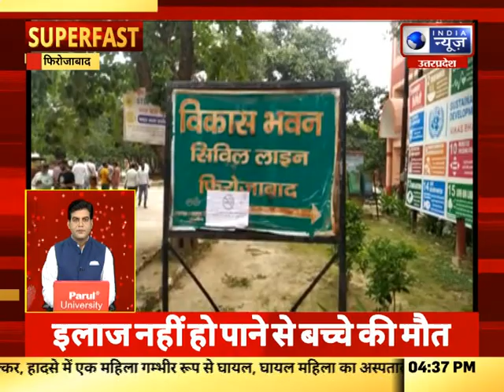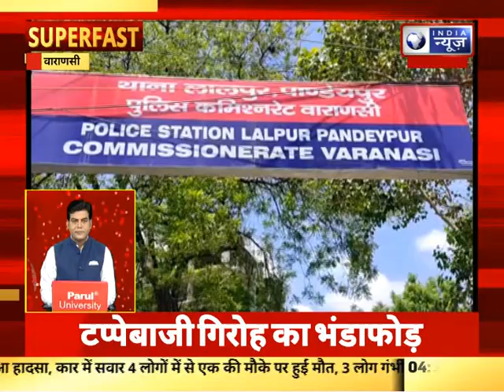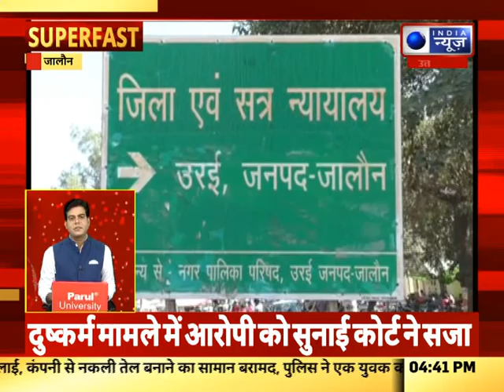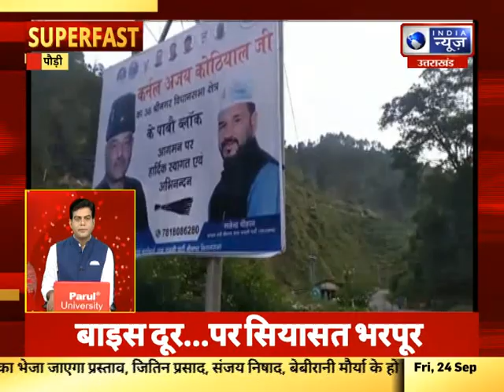Superfast | UP-UK में आज की बड़ी खबरें | 24 September 2021 || India News UPUK